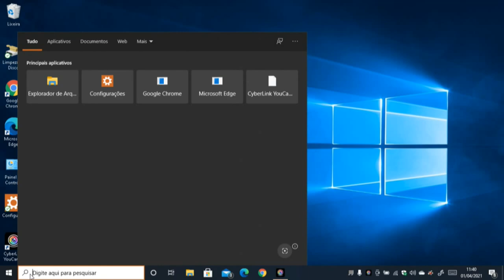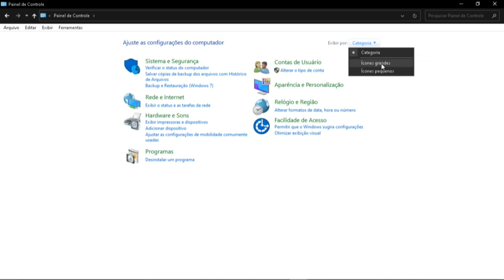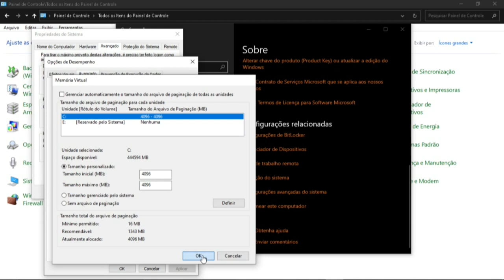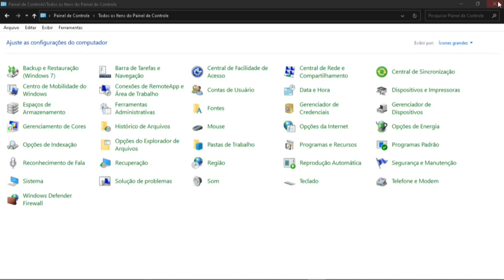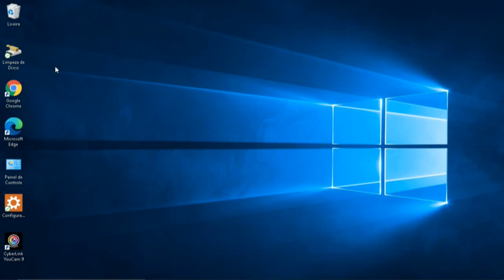Dicas Valiosas para Melhorar a Velocidade do Windows10